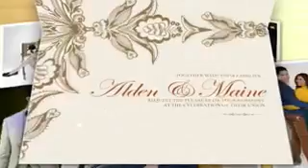October 18, 2016